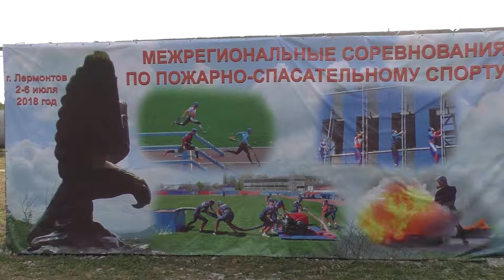В крае начались соревнования по пожарно спасательному спорту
На Ставрополье начались межрегиональные соревнования по пожарно-спасательному спорту. Участвуют 300 спортсменов из субъектов СКФО и ОФО.